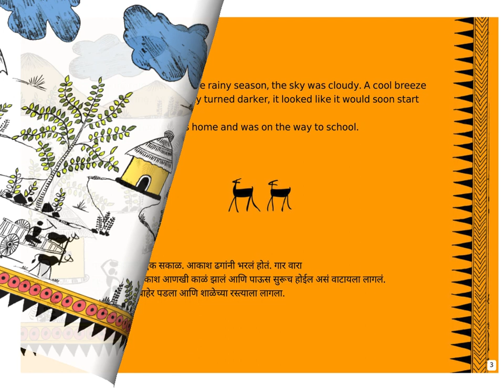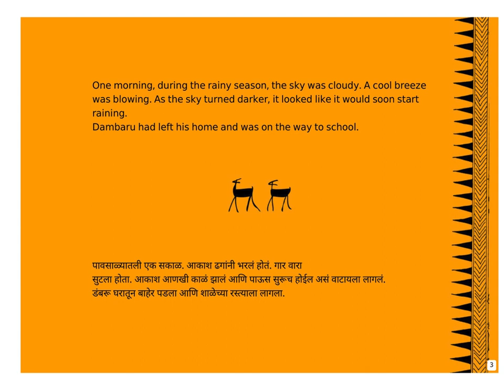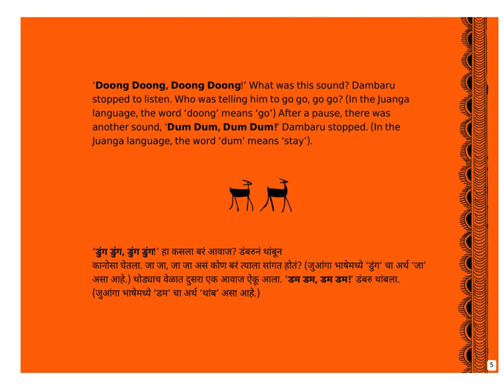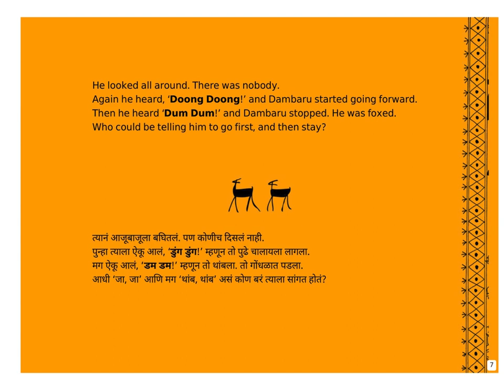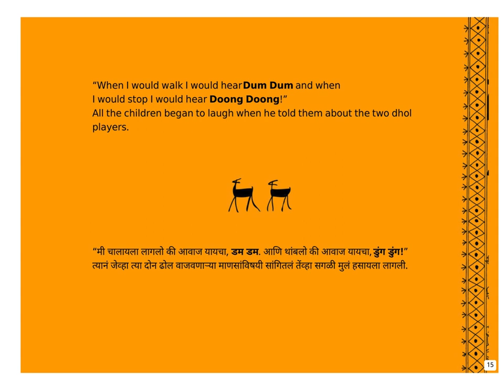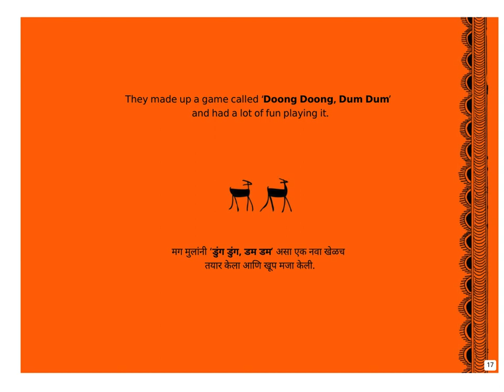Doong Doong, dum dum -English&Marathi- Pratham Books-Kids Stories-Bilingual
ambaru did not know what to do when he heard strange commands in the forest. Read more about two sweet words from the Juanga language.
Amazing story written by Juanga Writers' Group; beautifully illustrated by Pradip Kumar Sahoo, Sanatan Juanga, Sugrib Kumar Juanga; translated into Marathi by Amrit Mishra , Sandhya Taksale; published by Pratham Books; narrated by Asawari Doshi